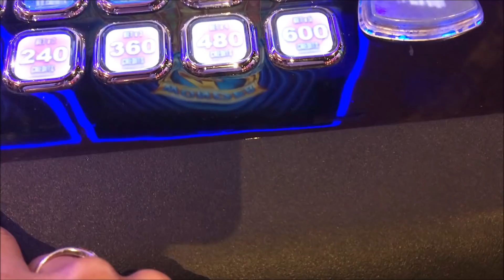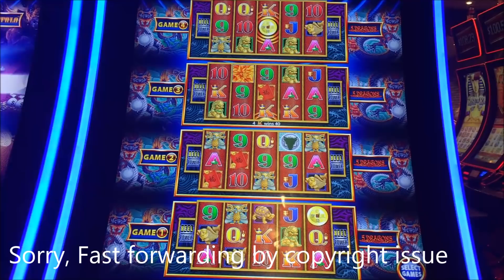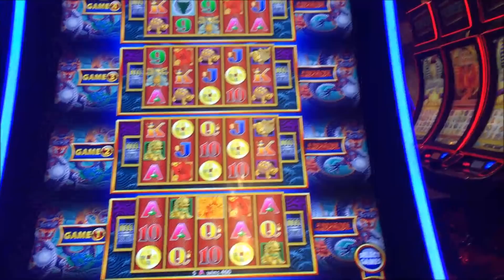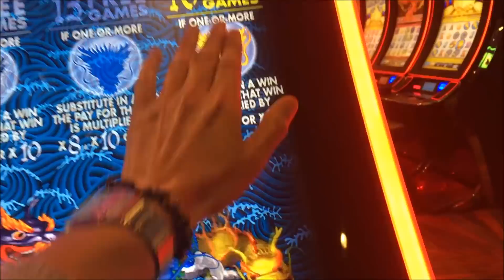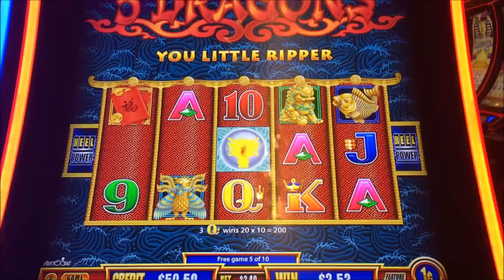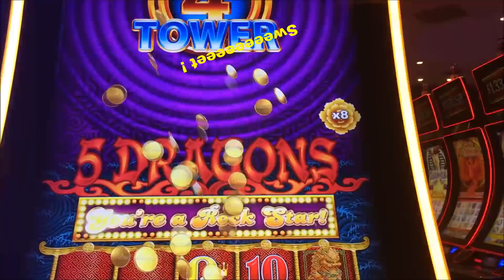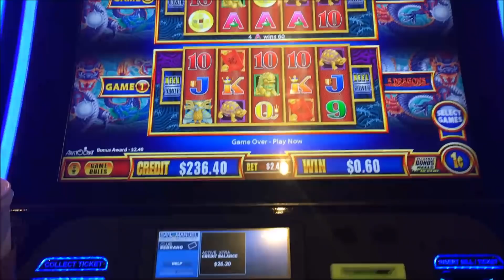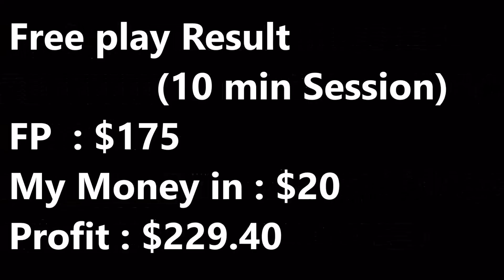★SWEET!★FREE PLAY Slot Live ! How was result on FP☆WONDER 4 TOWER 5 DRAGONS Slot machine $2.40☆彡 栗スロ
$175 Free Play  How was result ?  at San Manuel Casino
Wonder 4 Tower All 5 Dragons games